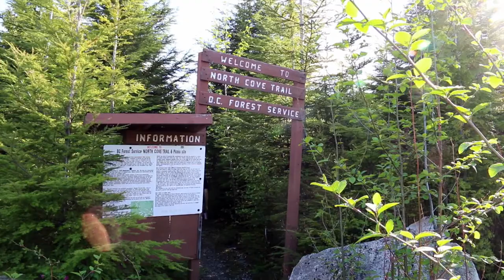Canada 150 Teen Video Contest - 2nd Place - Taylah Kaberry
"Home" - A tribute to Canada and the newly found home I have come to adore.  Category - Nature and Outdoors.